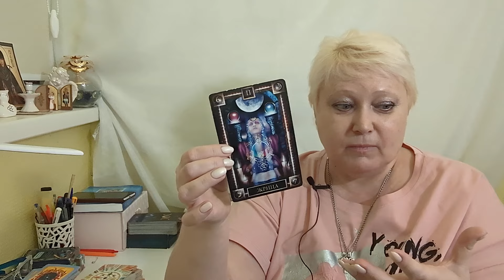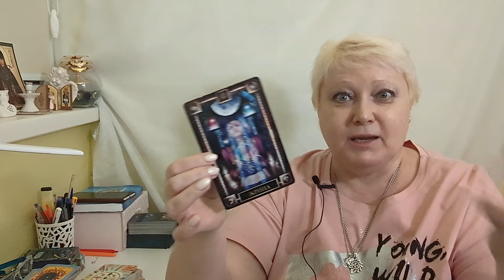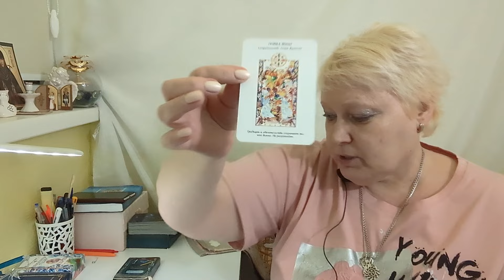Весы прогноз на февраль 2024 год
Если хотите поддержать меня и канал:
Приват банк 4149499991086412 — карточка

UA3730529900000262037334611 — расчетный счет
Безуглая Наталья Ивановна

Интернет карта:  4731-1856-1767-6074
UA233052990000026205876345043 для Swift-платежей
BEZUGLA NATALIA index 01001 Ukraine,city Kyiv
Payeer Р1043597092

Хотите консультацию или совет?
постараюсь ответить помочь